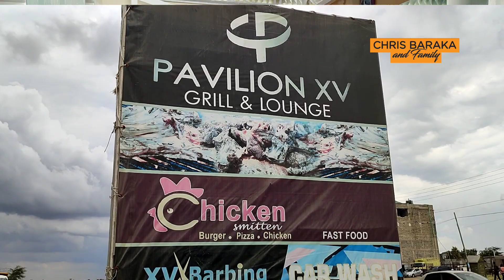INSIDE MULTI-MILLION PROPERTY OWNED BY CHURCHILL. WITH FAMOUS CHURCHILL COMEDIAN 2MBILI. PAVILION XV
MERCY MASIKA EXPOSES INDUSTRY SCANDALS (KIKI) ND PRAYS FOR YOUR YEAR 2022 LIVE.

PITSON COME BACK, TO BAHATI AND GUARDIAN ANGEL II THE STATE OF THE GOSPEL INDUSTRY